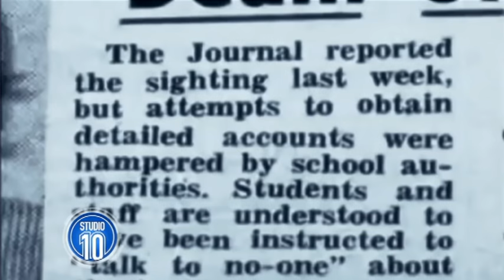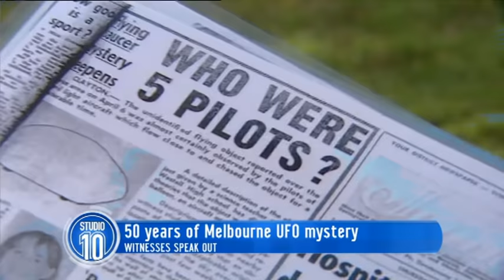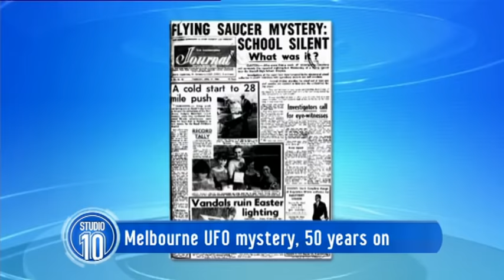Melbourne UFO Mystery: 50 Years On | Studio 10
Do you believe? We're joined by witnesses of the Westall Incident - when UFOs were spotted by school kids in suburban Melbourne.

Studio 10 | 8am – 12pm weekdays on Channel 10 featuring hosts Sarah Harris, Joe Hildebrand, Angela Bishop, Kerri-Anne Kennerley, Denise Drysdale, Natarsha Belling and Narelda Jacobs.